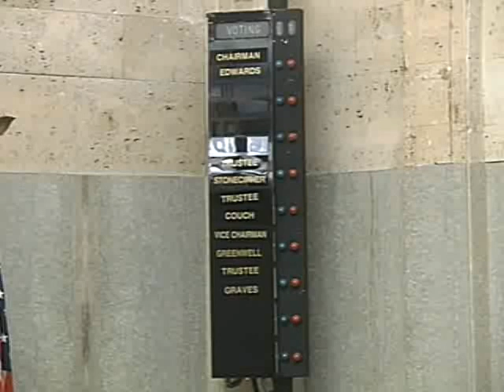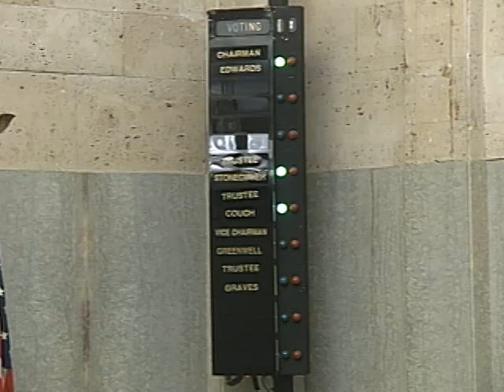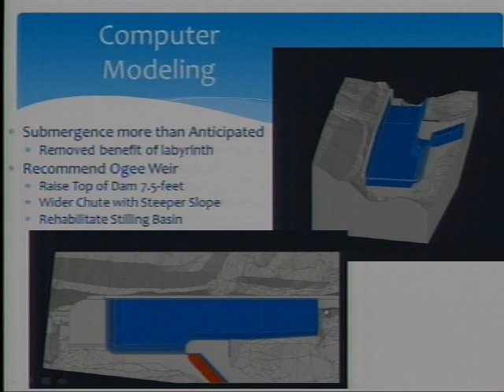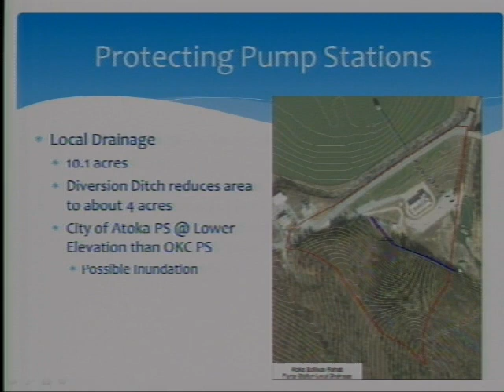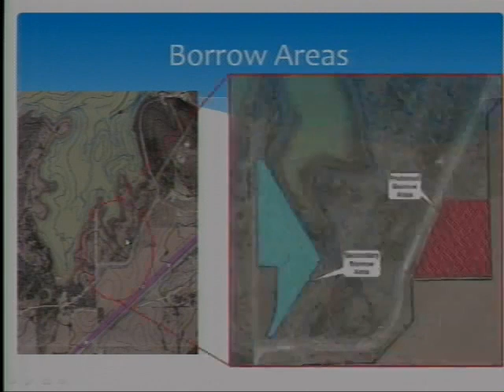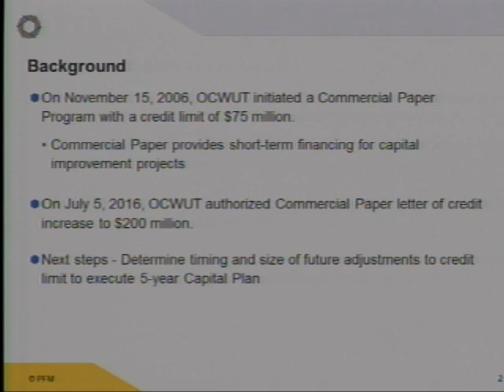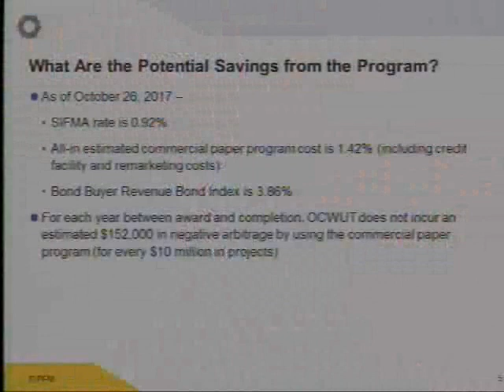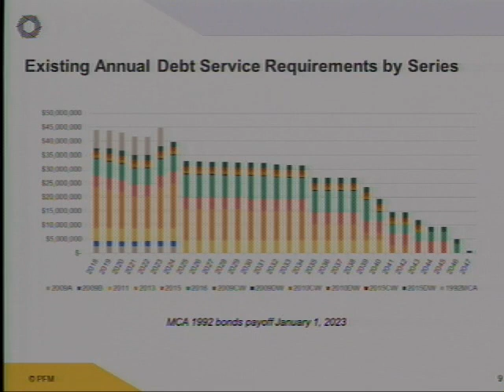Oklahoma City Water Utilities Trust - 11/07/2017